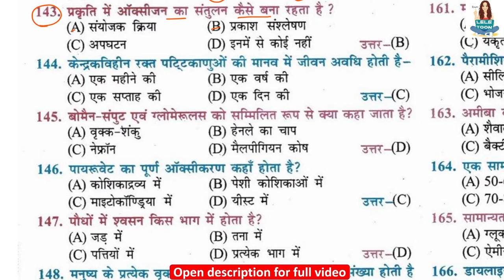प्रकृति में ऑक्सीजन का संतुलन कैसे बना रहता है ? | How is the balance of oxygen maintained in nature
class 10th biology full objective question . प्रकृति में ऑक्सीजन का संतुलन कैसे बना रहता है ? | How is the balance of oxygen maintained in nature? | prakrti mein okseejan ka santulan kaise bana rahata hai ?